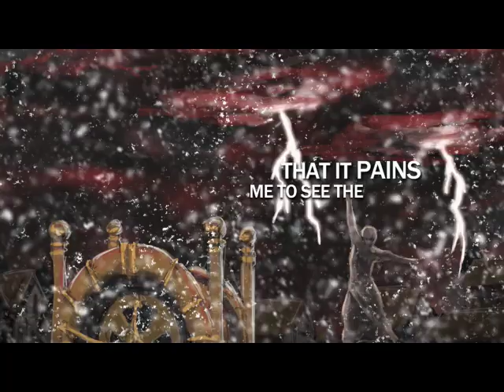Rimelands: Hammer of Thor - Story Trailer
The first trailer for the upcoming Dicework Games RPG: Rimelands: Hammer of Thor